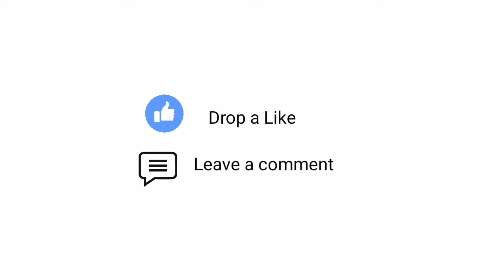Top 5 Zombie games for Android 2020 | High Graphics | Best Zombie Games for Android [Free Download]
HEY GUYS,

▪In This Video, I am going to show you the TOP 5 High Graphics Zombie GAMES FOR ANDROID, NEW Zombie GAMES 2020

✴Top 5 High Graphics Zombie Games  for Android 2020✳

No5. Dead Trigger 2

No4. Into The Dead 2

No3. Left to Survive

No2. Zombie Frontier 3

No1. Unkilled